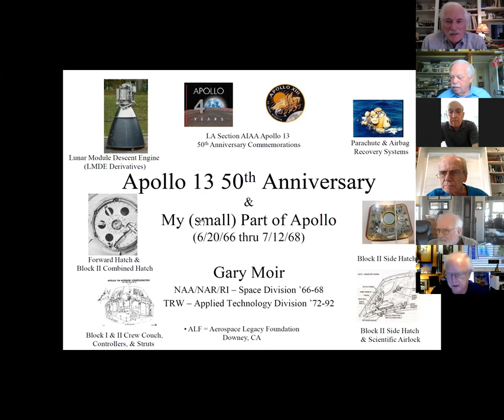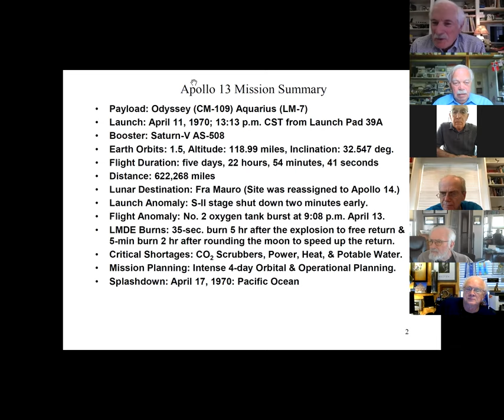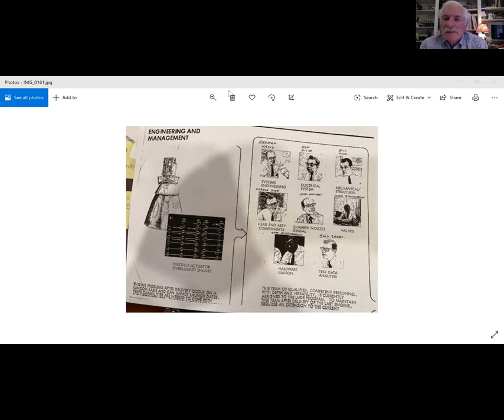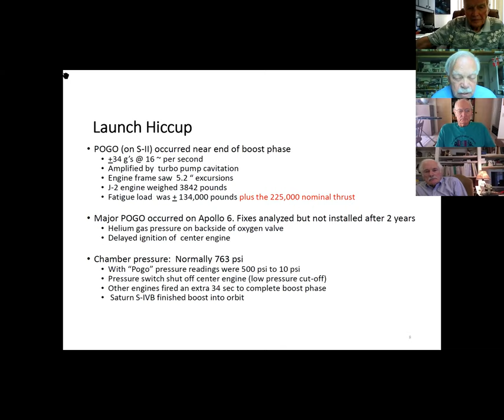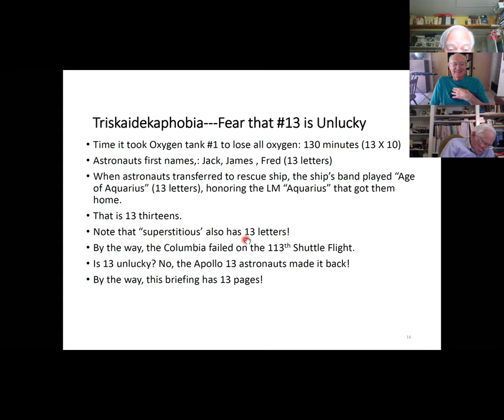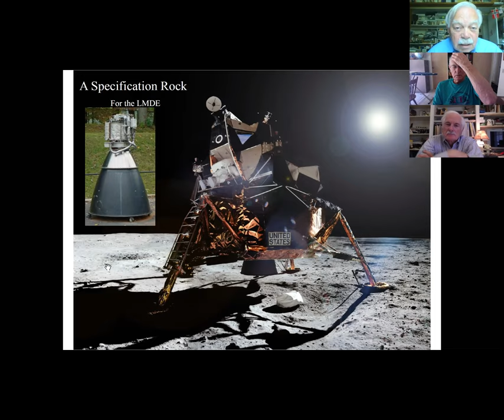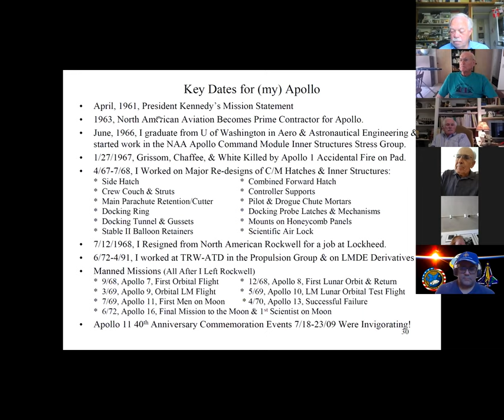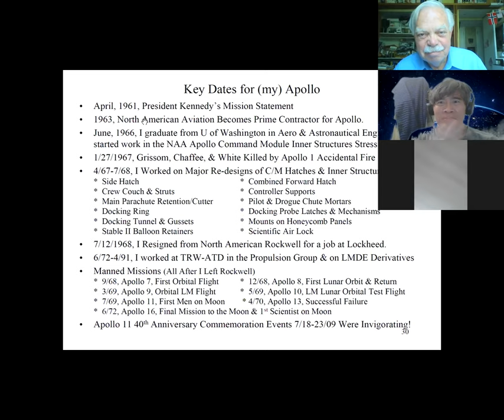AIAA LA-LV Aero Alumni April 15, 2020 Apollo 13 50th Anniversary Online Commemoration